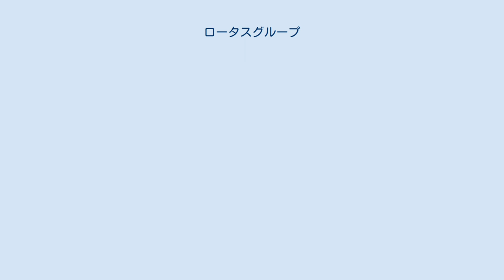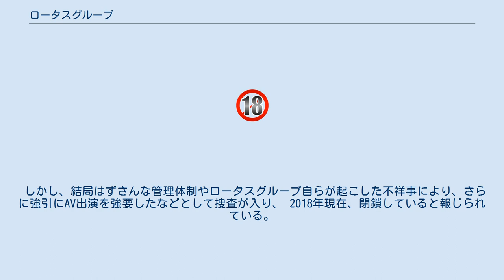ロータスグループ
株式会社ロータスグループ（英語表記：LOTUS GROUP Co.,Ltd.）は、かつて存在していた日本のAV事務所である。
 「ロータス東京」（単体）、「ツートップ・プロ」（企画単体）、「エンプレス」（企画）、「アースプロモーション」（熟女・若妻）の4部門があり、そのうち「アースプロモーション」は、業界初の熟女・若妻専門プロダクションである。
また、札幌、名古屋、福岡に支社を持ち、それぞれ「ロータス札幌」「ロータス名古屋」「ロータス福岡」として地元主体の営業活動を行っている。
モデル在籍数、会社規模、売上高などから“業界最大手”と言われている。
 2008年には取引先に対し一斉に「無修正作品への使用禁止確認書」「モデルの個人情報保護確認書」「引退モデルの作品二次使用に関するお願い」の書類を送り、逆輸入無修正作品反対、モデル保護の姿勢を打ち出している。
 2009年からストップエイズに関するイベントを毎年行い、収益金を財団法人エイズ予防財団へ全額寄付するなど性を扱う業界の責任として啓蒙活動を行っている。
 2011年の東日本大震災の際には、JustGivingJapanを通してスタッフやモデルなどでの募金活動を行った。
 しかし、結局はずさんな管理体制やロータスグループ自らが起こした不祥事により、さらに強引にAV出演を強要したなどとして捜査が入り、 2018年現在、閉鎖していると報じられている。
 詳細はCategory:過去のロータスグループ所属者を参照。